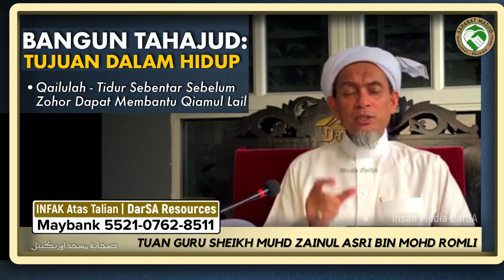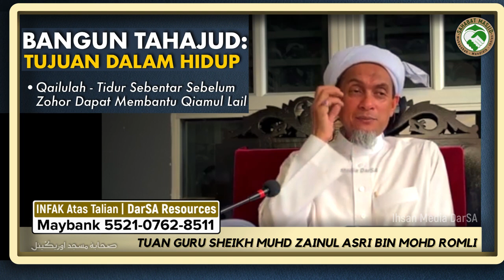Tuan Guru Sheikh Muhd ZainulAsri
Bangun Tahajud